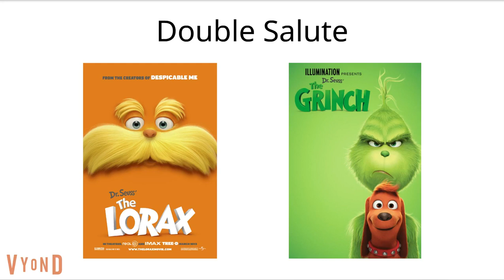Michael Salutes S5 #19: The Lorax & The Grinch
Note: This is my last salute video using Vyond Legacy.